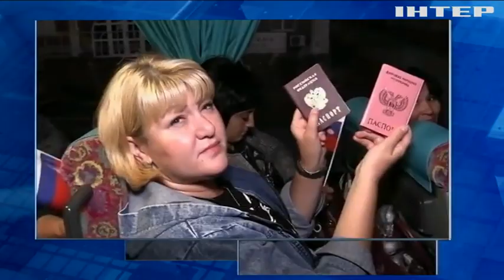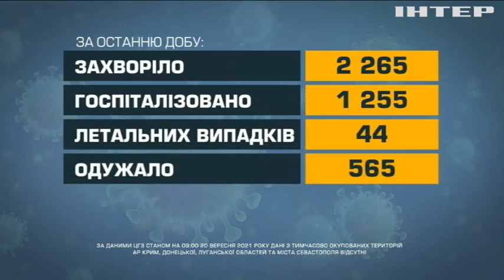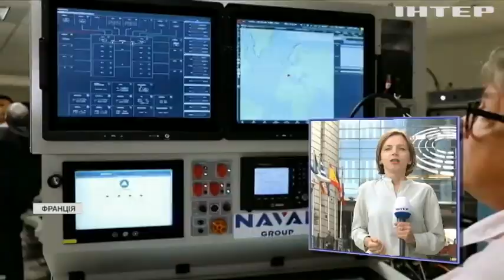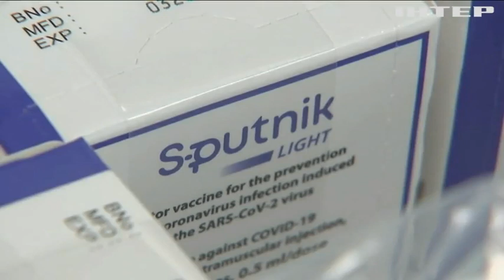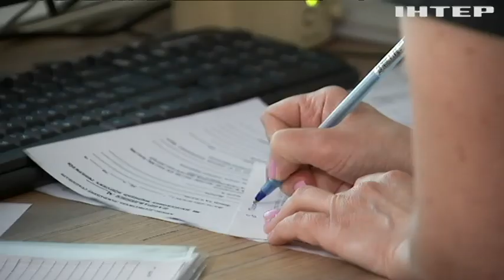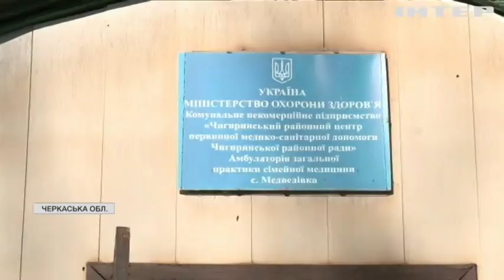Новости 17.45, выпуск за 20 сентября 2021 года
Дивіться у випуску:
Вибори у Німеччині: Олаф Шольц скасував передвиборчі мітинги через виклик до Бундестагу.
На Черкащині люди лікуються в старій амбулаторії попри виділені на її ремонт кошти.
Благодійний велопробіг з Бельгії до України завершився у Львові.